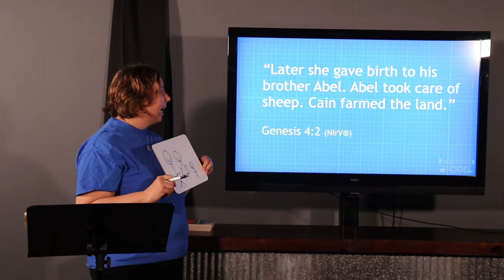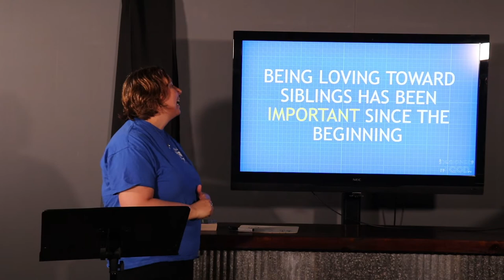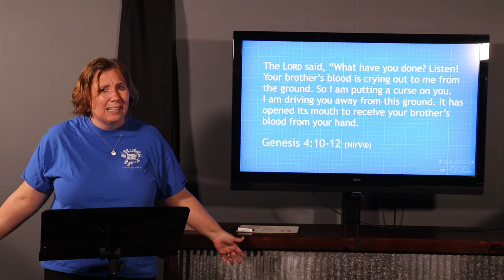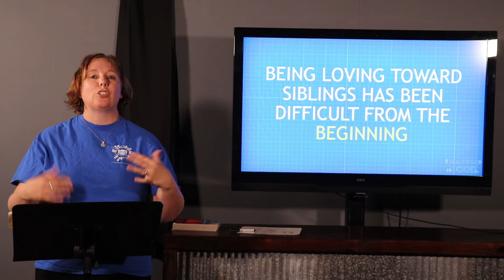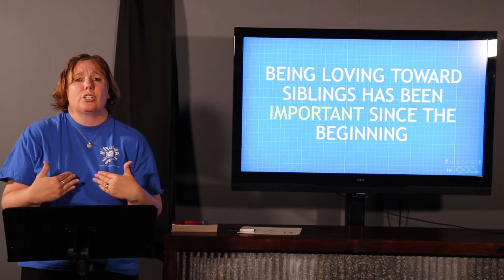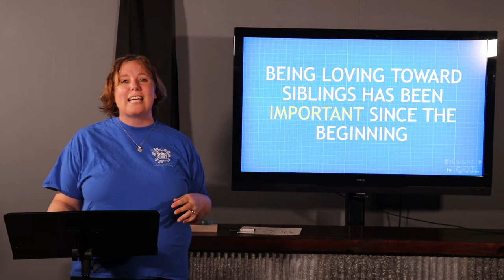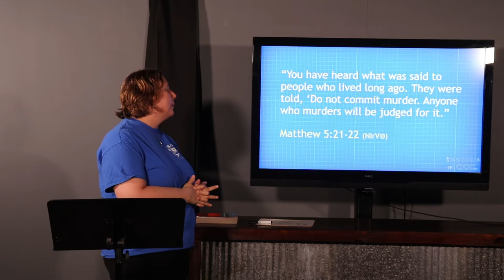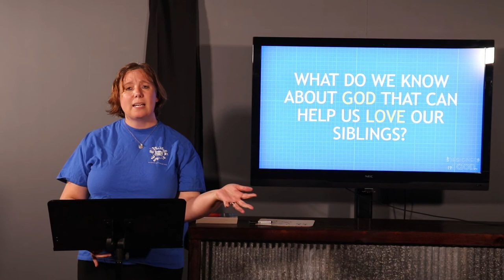Week of 5/3/20: Splash! Preteen Ministry Lesson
WellSpring's mission is helping people follow Jesus. To limit the possible spread of coronavirus, we’ve temporarily suspended our in-person worship gatherings.  or YouTube Live at 9:35am on Sunday!